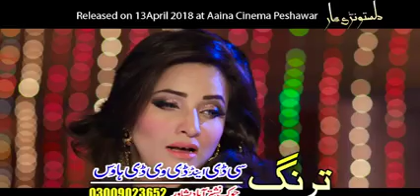Da Lasto Naray Mar Pashto New Movie HD Song 2018 Jahangir Khan,Arbaz Khan,Sidra Noor,Movie Song